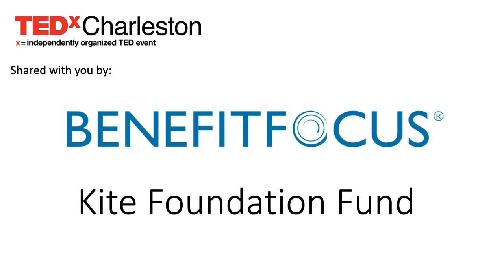For the Love of Jazz | Robbie Madison and Kanika Moore | TEDxCharleston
What are the sounds of modern jazz? Meet Robbie Madison and Kanika Moore, whose mutual love for this genre led to the forming of their duo. Together, their performance celebrates, honors and modernizes the classics for music meant to be shared and enjoyed with all ages. Band members include Jonathan Lovett, Brandon Brooks and Tim Khayat.

Both natives of Charleston, South Carolina, Robbie Madison and Kanika Moore have performed worldwide and are known for their unique sound and vocal dexterity. Kanika is the lead singer in many bands, most recently the front person for Doom Flamingo. Robbie Madison can be found performing jazz and worship music all over for festivals and events. This duo’s natural chemistry and love for jazz, gospel and soul enliven and remind audiences of the music meant to be shared and enjoyed together. This talk was given at a TEDx event using the TED conference format but independently organized by a local community.